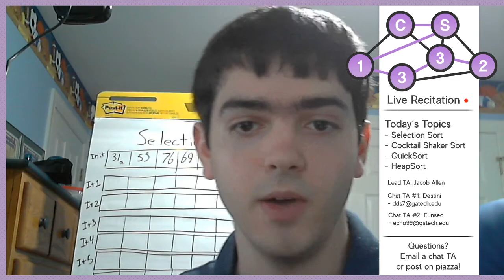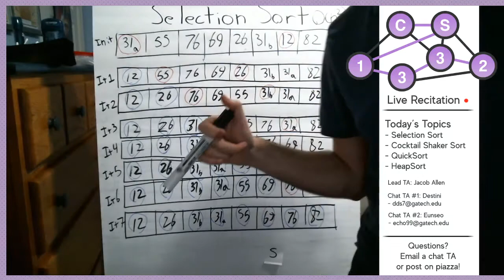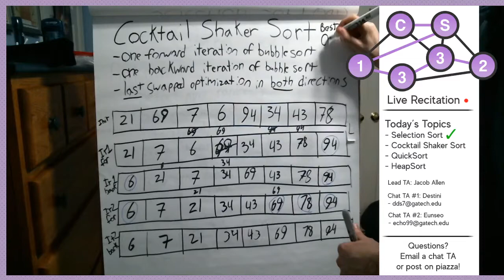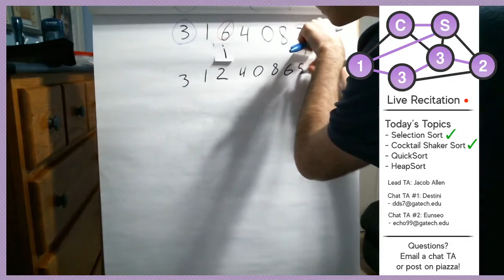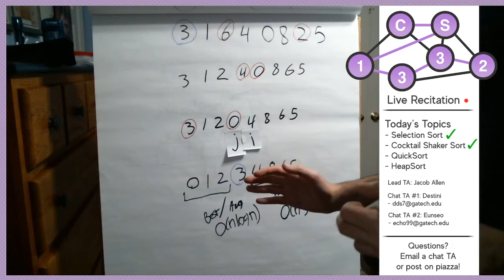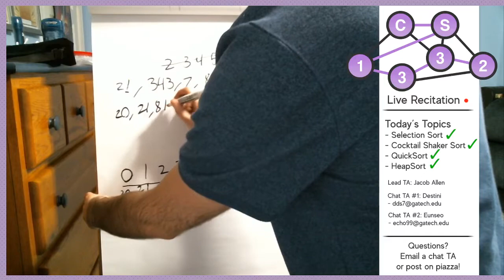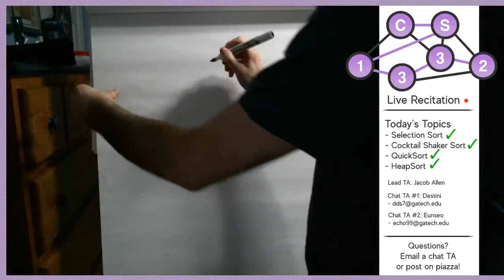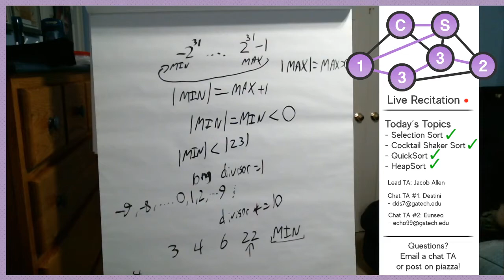Live Recitation-Sorting Review (3/24/2020, 4:30)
The recorded version of the 4:30 recitation from 3/24/2020